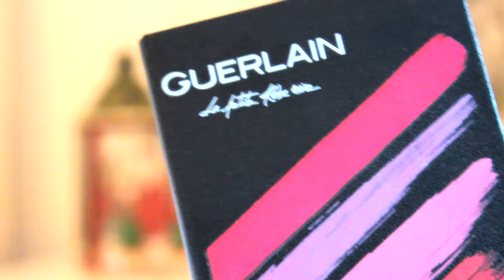What I Got for Christmas || SheIn, Mesa Digital e Kit de Desenho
➸ Abre para veres mais! ▼

RESULTADO DO SORTEIO (ATUALIZAÇÃO)
A 1ª vencedora do sorteio (Mariana Pereira) não me contactou no prazo limite, por isso, fiz novo sorteio.
A 2ª vencedora (nº152) foi a Joana Peixoto. Tens até ao final do dia 4/Janeiro para me contactares.

► L i n k s    S h e I n

Editor de Vídeo: Sony Vegas Pro 13.0
Editor de Thumbnails: Photoshop CS6 e Pixlr Express
Câmara: Canon 600D